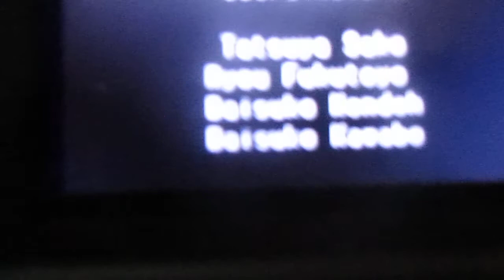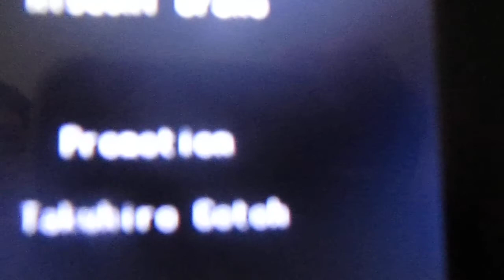Harvest Moon: Marring Elli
It's not required to get married when playing Mineral Town, but one of the game features includes marriage so you might as well go for it :) You can choose to marry 6 different girls; Ann, Elli, Goddess, Karen, Mary, or Popuri. Once you get married you can't cheat on your wife with one of the other girls. Don't think such bad thoughts! Before you can get married you have some requirements you have to meet.

House and Big Bed - No lady is going to want to live in that tiny little house you started out in. Before you can wed, you have to hire Gotz to upgrade your house twice. Also keep an eye on the TV Shopping channel on Saturdays. After you buy everything available and have your house as large as it can go, the Big Bed will be for sale for a price of 10,000 G.

Red Heart - When you talk to each girl (except for the Goddess) you can see how affectionate she is towards you by the color of the heart that appears on her portrait. When you first start the game all of the girls will be at a Black heart level because they don't know you very well! The more you talk to them, the better they get to know you. You can also give them gifts to help raise their love levels. Each girl likes different kinds of gifts and you can even gift-wrap them at Jeff's store before you give them out. A wrapped gift will give you better results then just giving the girl a gift with no pretty paper on it.

Buy the Blue Feather - When any girl you are courting reaches an Orange heart color, the Blue Feather will be for sale at Jeff's store. You can use the feather as a marriage proposal item when the girl you're after reaches the Red heart level. When you think she's ready, just equip the Blue Feather and press the B button. She'll accept your feather, visit your farmhouse, and then you two can wed 7 days later.

See all 4 Heart Events - You must activate her four heart events before she'll accept the Blue Feather. The heart events can trigger after you reached the black, purple, blue, and orange heart colors. The events also aren't restricted to happening only at that color; you can still see the black event even if her heart color is yellow.